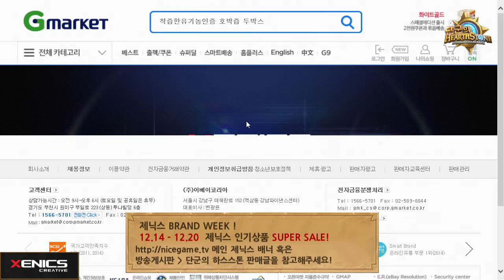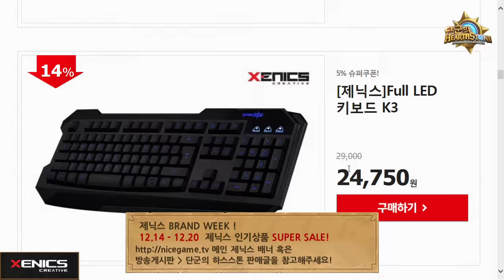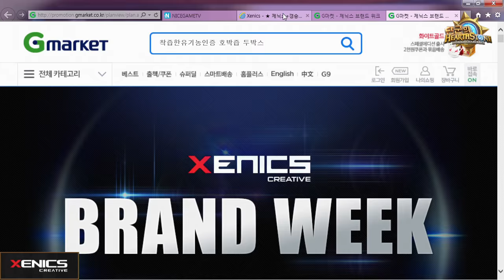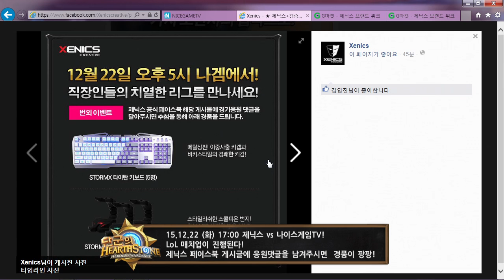갓보기가 온다! 제닉스 단군의 하스스톤 25화 1부 - 갓보기의 침묵 드루이드 강의 151215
제닉스 단군의 하스스톤 25화 1부 - 갓보기의 침묵 드루이드 강의